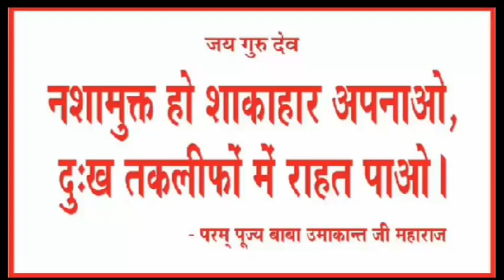Laddu Gopal woolen crochet dress/क्रोशिया से बनाए लड्डू गोपाल की पोशाक/woolen dress for Kanha ji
Jaigurudev  friends,

very easy and beautiful winter dress with cap

about video
Unse Banai Laddu Gopal Ki Sardi ki poshak
10 min bnaye laddu gopal ki dress
Related search.
Laddu gopal dress
Kanha dress
0 number Kanha ji ki woolen dress
0 size Laddu Gopal
2 number Kanha ji ki dress
4 number Kanha ji ki dress
Gopal dress
Gopal Ji ki winter dress
6 number Kanha ji ki woolen dress

Laddu Gopal
Kanhaji dress
Balgopal dress
Thakurji jama